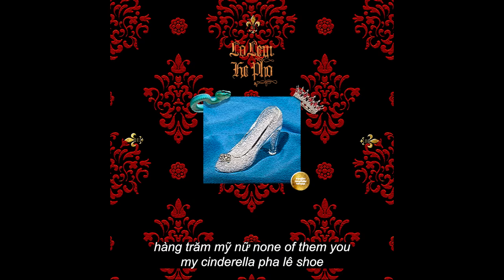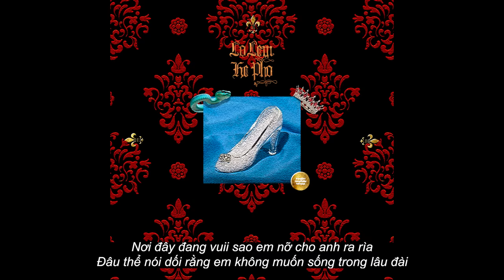LỌ LEM HÈ PHỐ - jimmi ngủ yên x michael hư đốn x don hoe x nicki minu x nicolai fbi tình iu nè